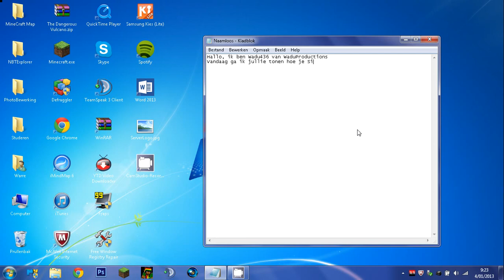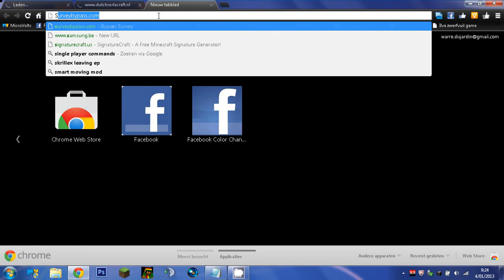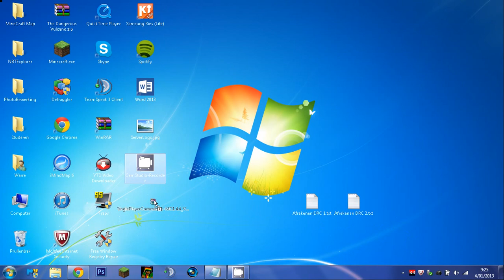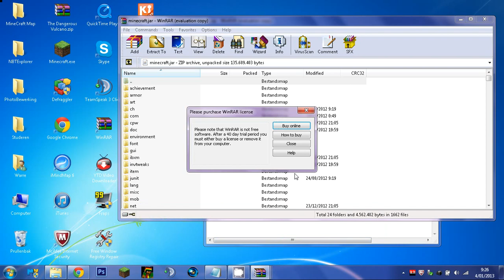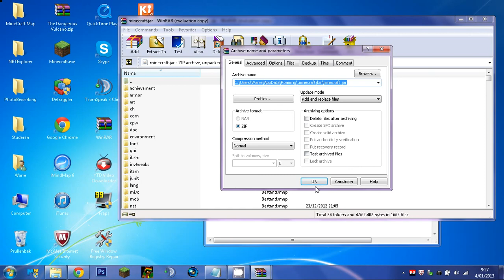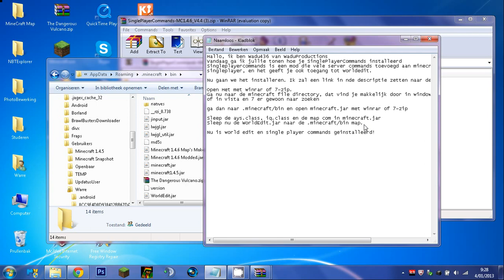Hoe installeer je SinglePlayer Commands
Hierin toon ik hoe je singleplayer commands installeerd

Bedankt om door te lezen maar hier staat niets interresant